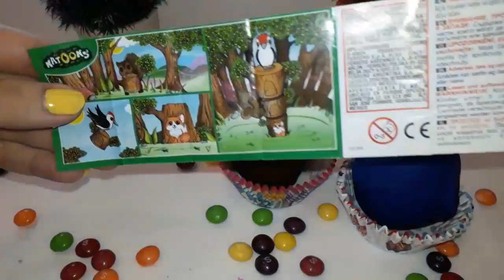Сюрпризы и Игрушки Маша и Медведь Три богатыря ПлейДо Ball Surprise Play - doh.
Сюрпризы и Игрушки Маша и Медведь Три богатыря Ball Surprise PlayDoh.

Пластилин на разных языках: plasticine, plastilin, plastelinë, Պլաստիլին, пластылін, plastilina, plastelin, gyurma, πλαστελίνη, პლასტილინი, modellervoks, marla, plastïlïn, pâte à modeler,plasticina.

Игрушки на других языках: цацкі, juguetes, giocattoli, 玩具, 장난감, rotaļlietas, Žaislai, Spielzeug, zabawki, brinquedos, hračky, igrače, jouets, іграшки, oyuncaklar, igračke, leksaker.